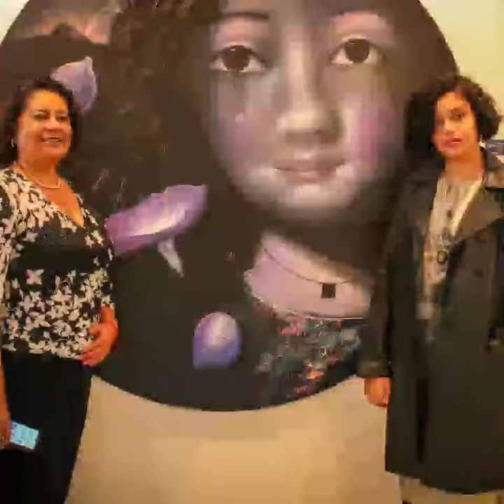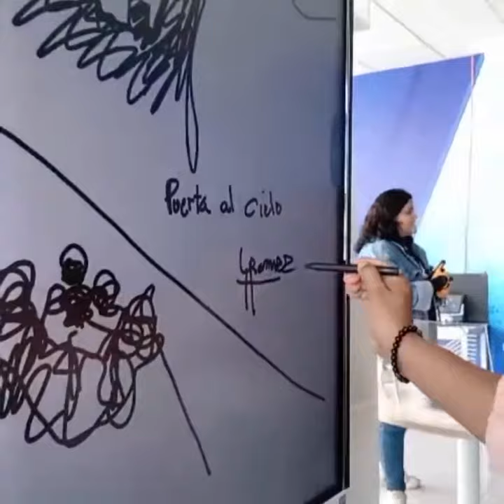Library and Miguel Ramirez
This is a short video about the first exhibit at the Binaes Library featruing Miguel Angel Ramirez